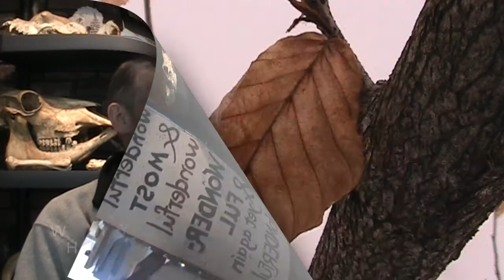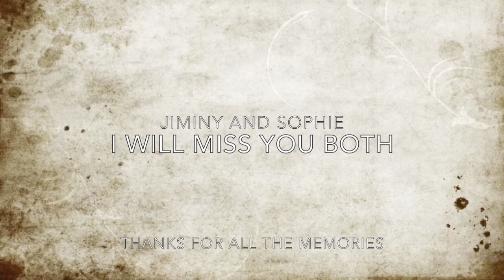Aaron Vermont Movie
This film explains what animals have done for us all. It shows how deeply we connect with them and what it is like on a personal level. The connection is shown by me and other people impacted their relationships with animals.